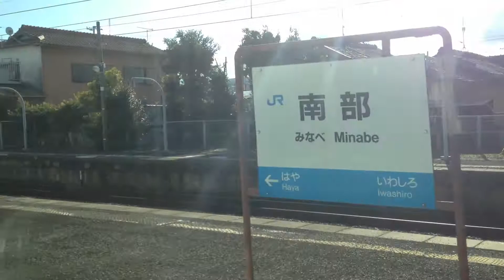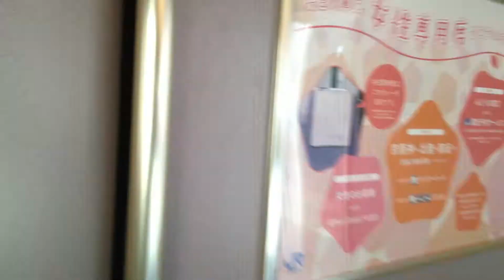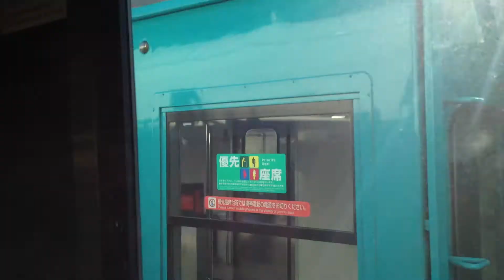特急 くろしお 11号(287系) 車窓 南部→紀伊田辺/ 紀勢本線